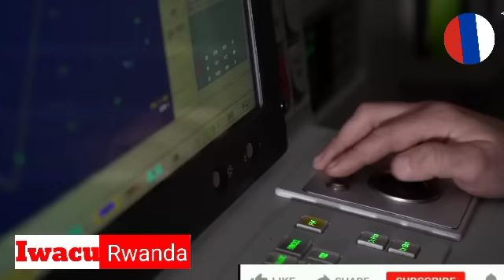BYAKOMEYE🩸PUTIN ATANZE IBIHANO KURI ZELENSKY WARI WAMUSHOTOYE MU BIRINDIRO BYE MUNTAMBARA YA UKRAINE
IWACU RWANDA : Ni Channel Itangaza Amakuru Avugwa mu Rwanda yanyuze mu binyamakuru bikomeye imbere mu gihugu no hanze kuri Politiki, Umutekano,Ubukungu,Imyidagaduro Buri munsi dusure .UMENYE AMAKURU KU RWANDA MASHYA AGEZWEHO YIHUTIRWA.

IWACU RWANDA ISURA NSHYA MU NKURU ZIGEZWEHO MURI BYOSE NA HOSE

IWACU RWANDA: It is a news channel in Rwanda that covers major domestic and foreign newspapers on Politics, Security, Economy, Recreation. Visit us every day to find out. IWACU RWANDA'S NEW FACE IN UPDATES IN EVERYTHING AND EVERYWHERE YOUR THOUGHTS ARE IMPORTANT